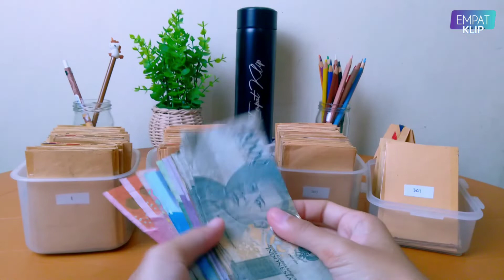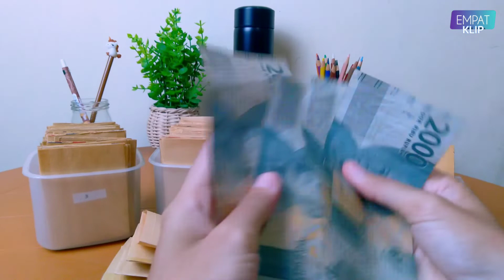Tantangan Menabung 365 AMPLOP - Total Sampai Rp 66.795.000❗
Tantangan menabung 365 amplop ini adalah salah satu metode menabung yang menyenangkan. Tantangan menabung 365 amplop ini hanya membutuhkan 365 amplop untuk dapat melakukannya. Tantangan menabung 365 amplop ini bisa dilakukan dalam waktu 1 tahun ataupun kurang ataupun lebih. Tantangan menabung 365 amplop ini hasilnya Rp 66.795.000 .

Tantangan menabung 365 amplop ini tidak akan membebani kita dalam menabung karena kita hanya menabung sesuai dengan nominal yang kita punya dan tertera pada amplop. Penasaran bagaimana cara tantangan menabung 365 amplop ini bekerja ? Yuk langsung saja tonton video tantangan menabung 365 amplop ini ya, semoga bermanfaat !

Terima kasih sudah menonton video ini, semoga dapat memberikan manfaat untuk teman-teman semua dan jangan lupa klik tombol SUBSCRIBE berwarna merah untuk mendukung "Channel Empat Klip" terus berkarya & klik tombol LONCENG untuk dapatkan informasi video terbaru dari kami ya.

- 👎Dislike kalau tidak suka, tuliskan komentar dibawah untuk kritik & saran

- ➡️ Bagikan link video ini jika bermanfaat dengan tombol panah (Share)

- ⏬ Ada pertanyaan seputar video ini ?

        Atau ada request video ?

Tulis pertanyaan / request / kritik / saran di kolom komentar (bagian bawah setelah kolom deskripsi), kami akan segera merespon / menjawabnya .

Empat klip mempunyai visi misi membagikan pengalaman hidup seputar tutorial, review, tips dan trik, serta sesekali menyuguhkan hiburan untuk teman-teman semua supaya dapat belajar hal baru sambil menikmati hiburan.

Sebagai konten kreator, saya sangat suka mendengar pertanyaan, kritik, saran dan request dari teman-teman di kolom komentar agar dapat terus membangun empat klip menjadi lebih baik.